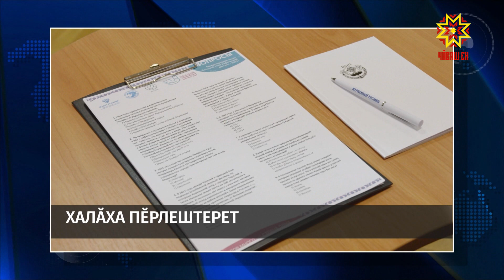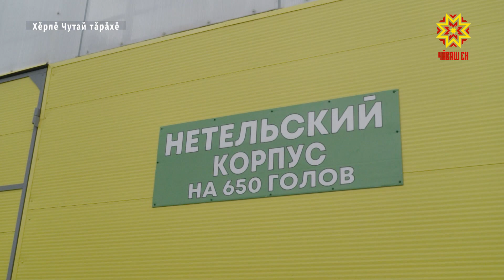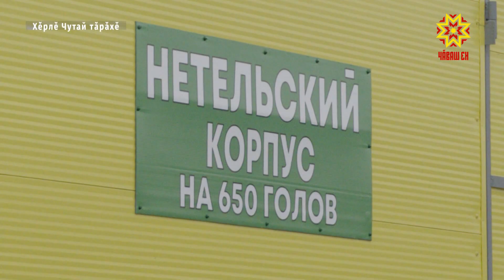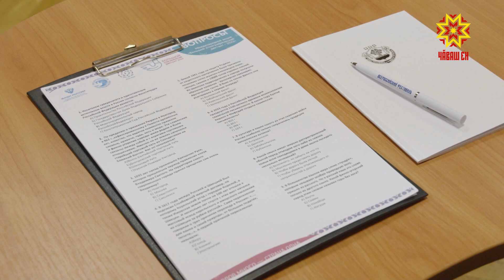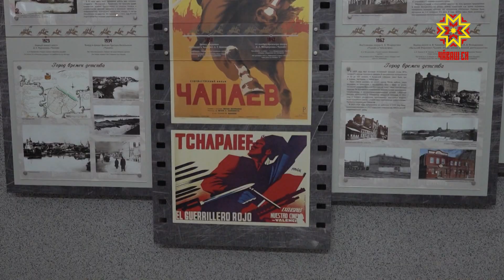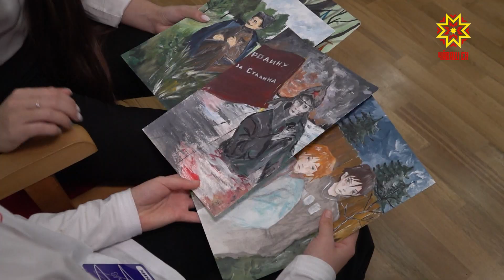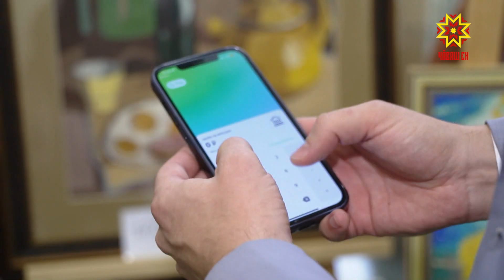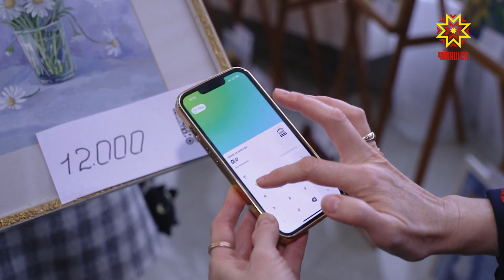Республика 03.11.2023 на чувашском языке. Вечерний выпуск